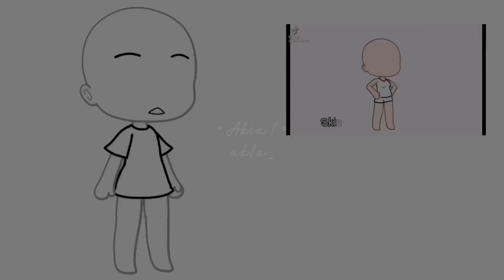Pause oc challenge! // Meme? // GachaLife // tweening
••- Ib:  @GachaOmniaOFC

••- Og: ?

•~• Ft: no one

•~• Time taken: 4H

••_ Ocs used: a new oc 👀 ( I couldn’t find a name )

••_ Socials: Tiktok ( 3K+ ) and yt ( 800+ ) Discord: Akia#1071

•_• Info: I delete any sus links or comments!

•_• Tags ( ignore)

Pause oc video by: @black_rxse6113 on tt